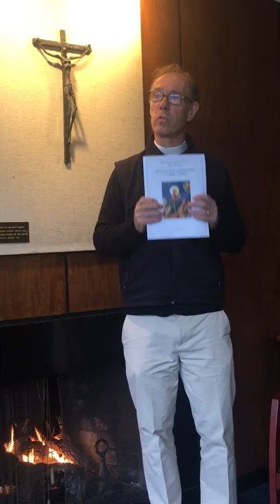Movie FatherPeter.Vlog.Apr 7, 2017